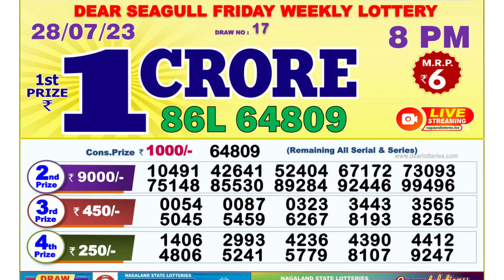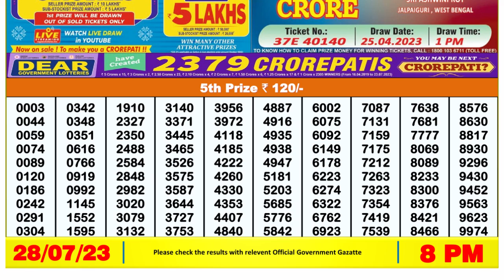🔴Dear Lottery Sambad Live 8pm today 28.07.23 Nagaland State Lottery Result